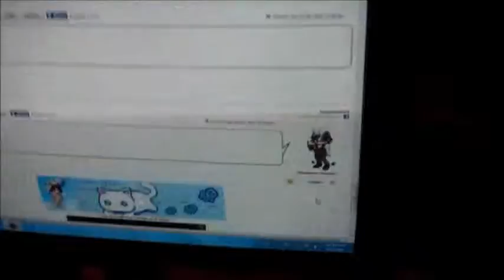Cosplay and Convention Update!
It feels so good to do these kind of videos again!! To tell you the truth, I've missed doing cosplay/convention vlogs, so I thought I would start up on that again!! ^^